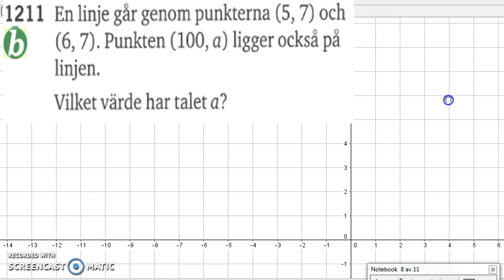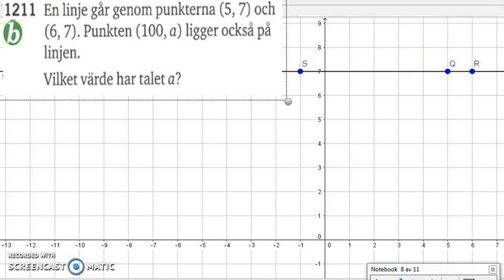Matematik 5000 Ma 2a Kapitel 1 Koordinatsystem 1211